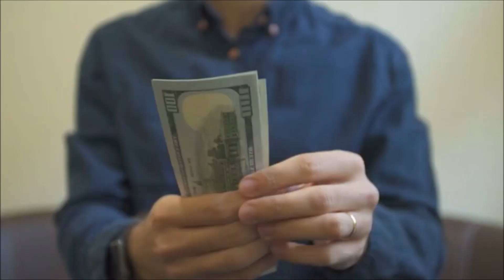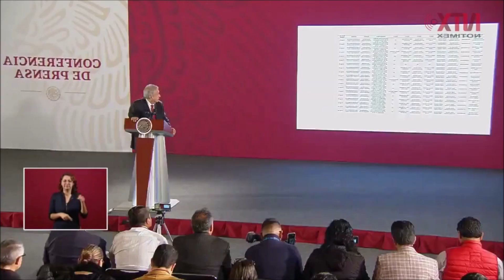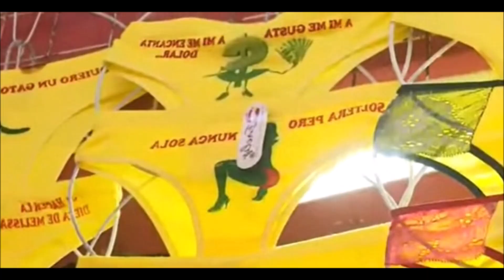AMLO anuncia que usará calzón amarillo en año nuevo para aumentar la economía del país en el 2022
Pide a todos usar calzones amarillos para atraer el dinero a México